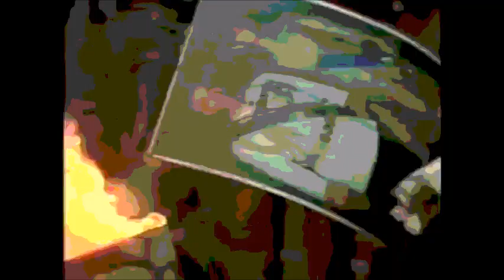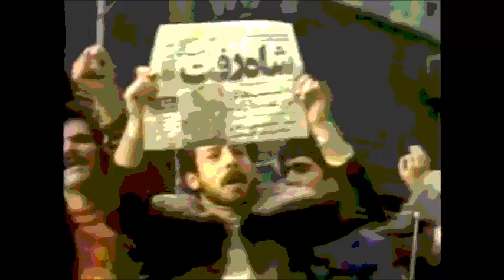Asta Kask - Iran (Live)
Asta Kask spelar Mart Hällgrens låt Iran. Ljudet kommer från en av Asta Kasks spelningar på Ultrakåken i Handen i mitten av 80-talet.